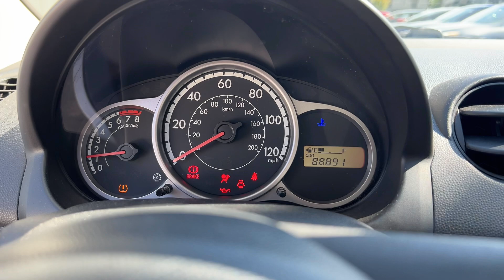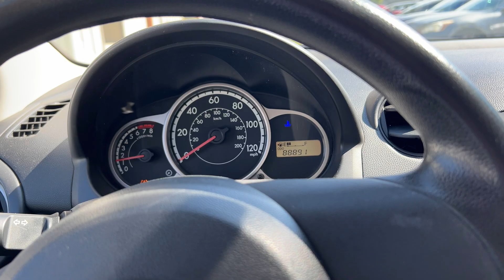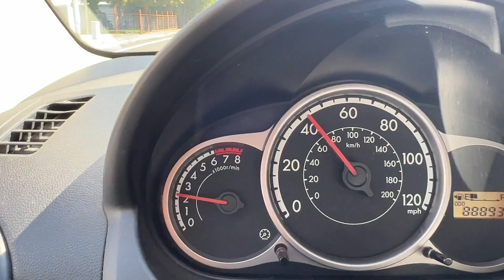2014 Mazda2 For Sale!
She’s a beauty!